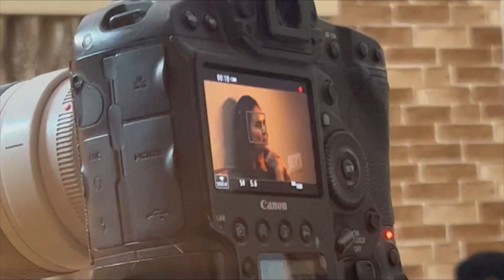Dasha maa sort film | BTS shoot 🎬 | Sejal Panchal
Dasha maa Song BTS
sejal Panchal